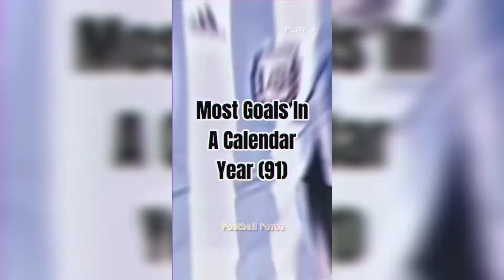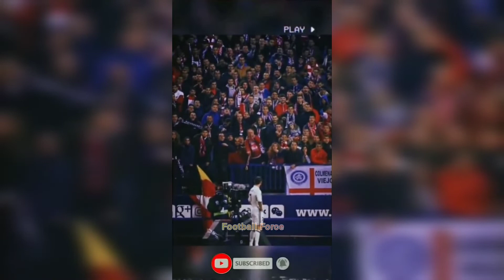Football Reels Tik Tok Compilation | 2022 #17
Football Reels Compilation - Football Tiktok Compilation | 2022
In this video, I compilation football reels and tiktok videos. There are ronaldo, messi, neymar, mbappe, halland and others in the video.

TIKTOK FOOTBALL SOCCER REELS | FOOTBALL SOCCER REELS | TIKTOK DE FUTBOL #2022